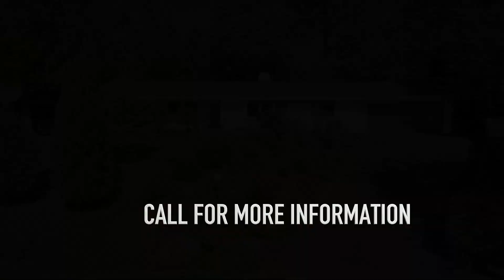Main Level Living Portland - 3815 SW 54th Place Portland OR 97221 - SOLD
1 level extraordinaire on quiet cul-de-sac in popular Wilcox Estates exudes modern style with a touch of warmth adding to the cozy feel. Thoughtfully designed home with natural light and ultimate privacy. Beautiful grounds include expansive patio, fully fenced backyard, mature landscape,raised garden beds, & trail leading to community rec center with pool,tennis court & sport court.Mature blueberry bushes & berry vines plus many updates